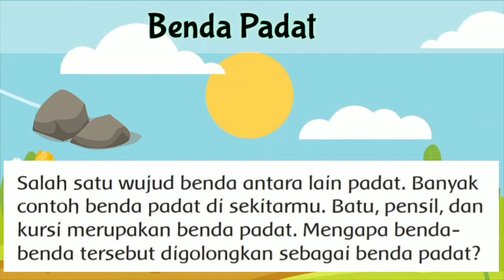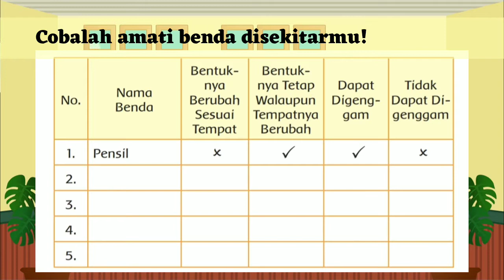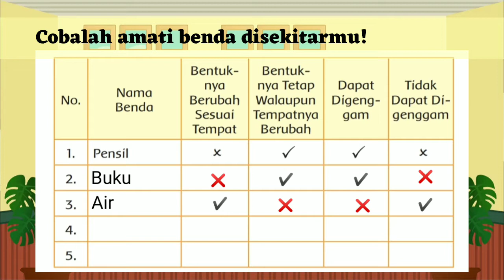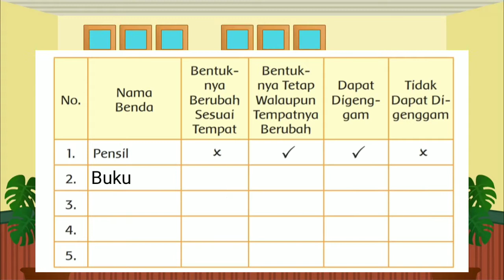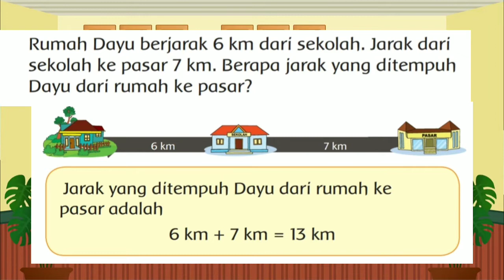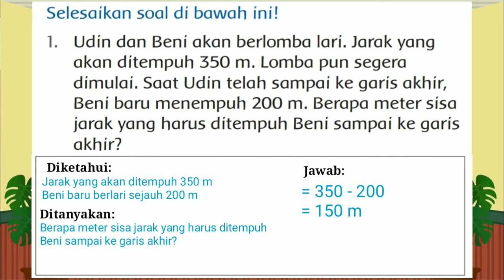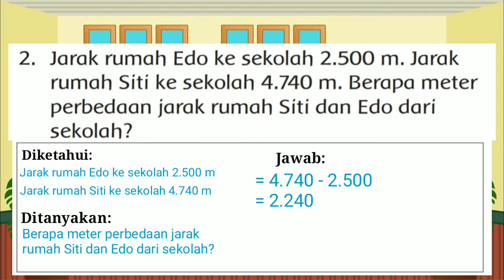Kelas 3 | Tema 3 Subtema 2 Pembelajaran 3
Selamat menyaksikan Aa dan Teteh serta selalu semangat 💪